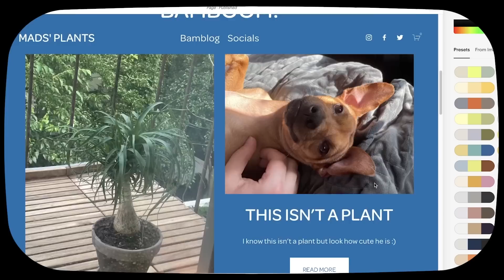What Your Favorite Video Game Says About You...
Join Mads, CircleToons, Ivan Animated, SomethingElseYT, Cel Shock and the madzville discord members in a chaotic debate to find out once and for all if the games we play are for chads or betas.

Adam / @SomeThingElseYT
Chris / @CircleToonsHD
Cory / @CelShock
Ivan / @Recreyo & @IvanAnimated_

Secondary Edits By @toxiquid
The Legendary Artist: @Jacadamia
GetMadz Theme composed by @milesmorkri